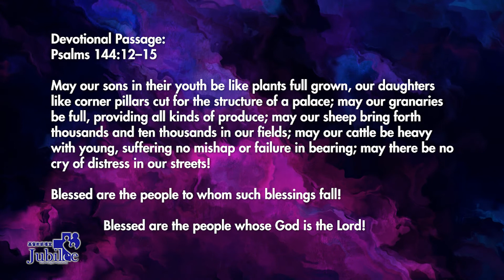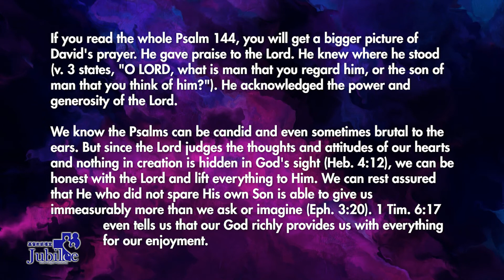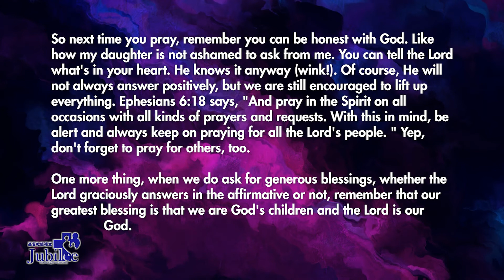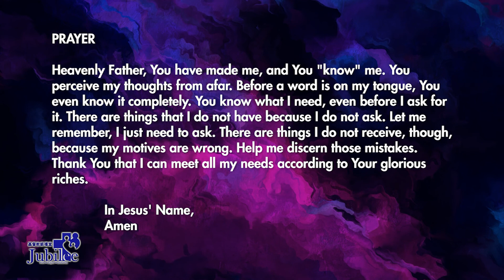Bless Me, Lord | Psalm 144:12–15